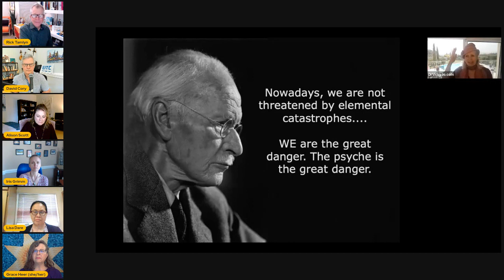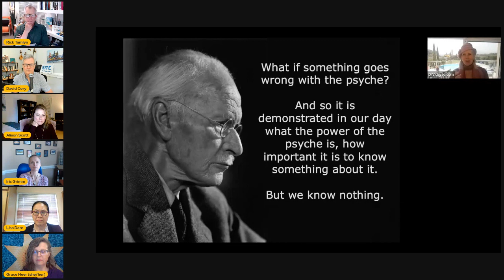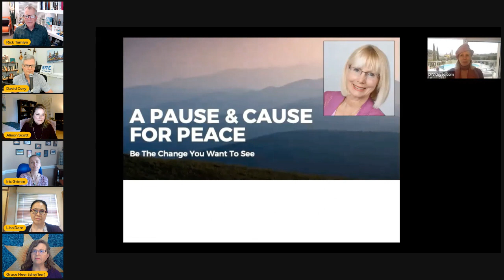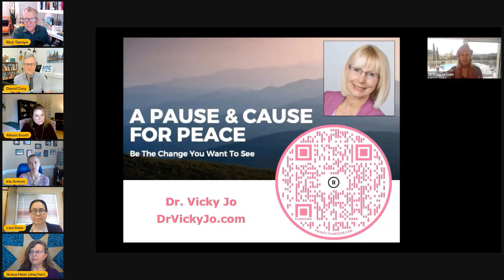A Powerful Pause & Cause for Peace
Between stimulus and response there is a space. In that space is our power to choose our response. -Frankl